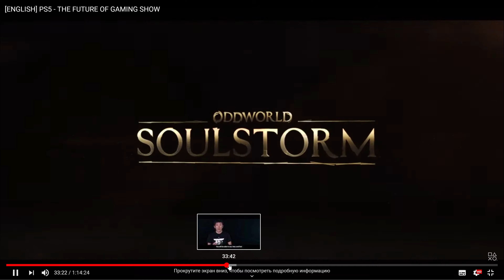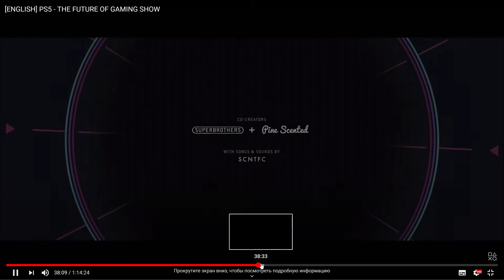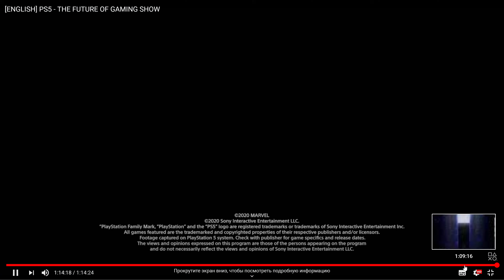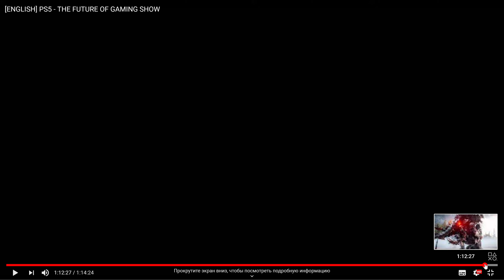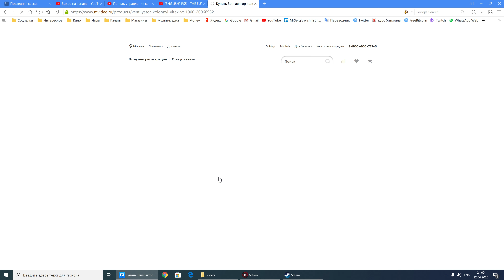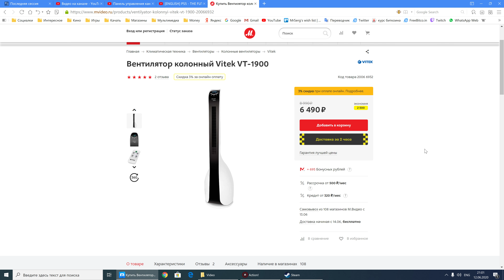PLAYSTATION 5 - Реакция Олд Скул Геймера Part 2